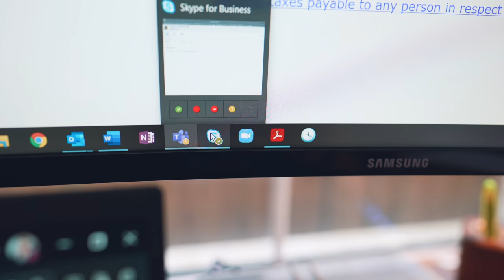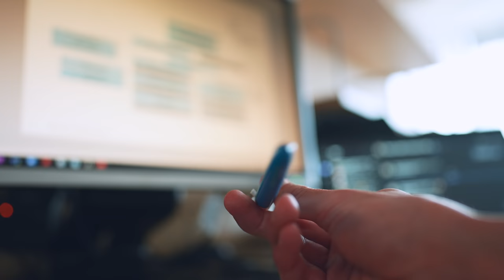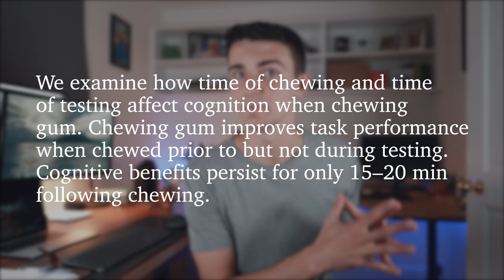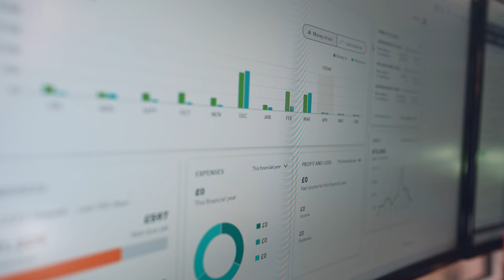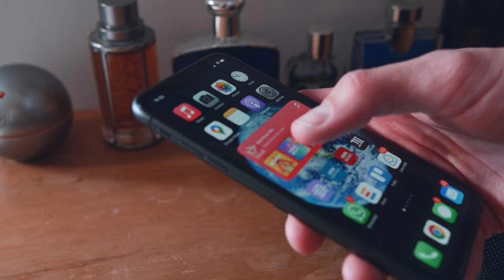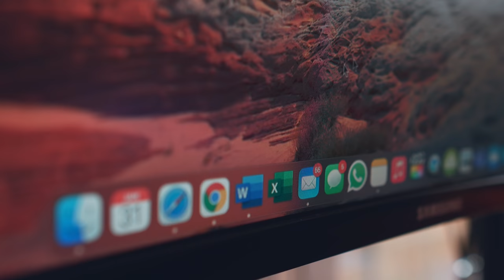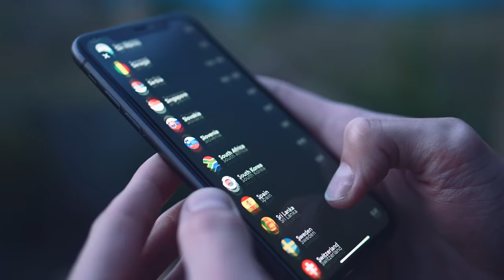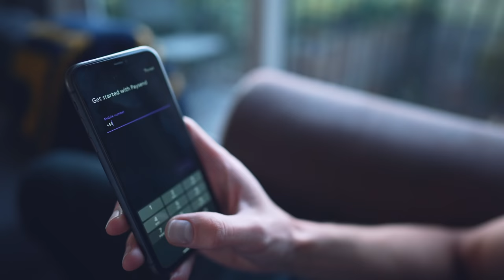4 uncommon habits for a more productive life [Corporate Lawyer Hacks]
As a corporate lawyer who often works longggg days, I'm always looking for habits and hacks to make me more productive and focused. So in this video, I share 4 of my most powerful hacks to be super productive, which ultimately means I can shave minutes (or hours) off my workdays 🙌

00:00 4 uncommon productivity habits
01:03 Overcome the afternoon slump
03:24 When stressed, go to MoSCoW
06:38 Exercise first thing each day
08:24 Don't reply to emails & messages

About Me